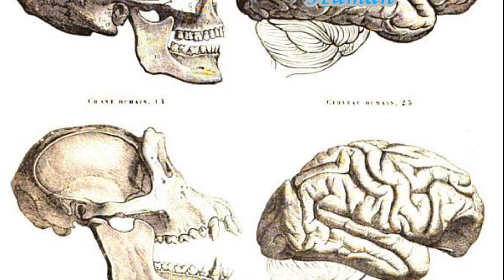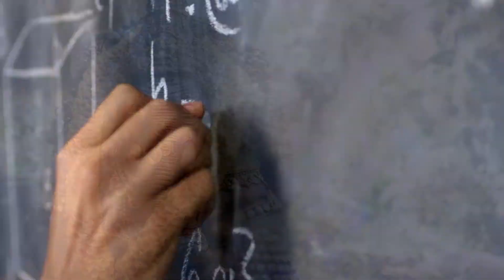Human Evolution from our Split to Homo Habilis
Did humans evolve from apes? This is the dawn of humanity in our African homeland. Africa has been host to an incredible amount of biodiversity. Human evolution begins here and this is where the history of the world begins, or at least it is the beginning of human history. We come from the family of Great Apes, which are very strong, intelligent and proficient with tools. Charting the story of our origins and evolution is never an easy task, but it does help to have the relative knowledge. This story takes us on the path from ancient apes through Australopithecus and ending on Homo Habilis, charting the importance of each along the way.

This is Ancestoria: The History of our Ancestors

"Anwar Amr - Epicness"
Musictoday80:

"GoSoundtrack - Mystery"
GoSoundtrack: